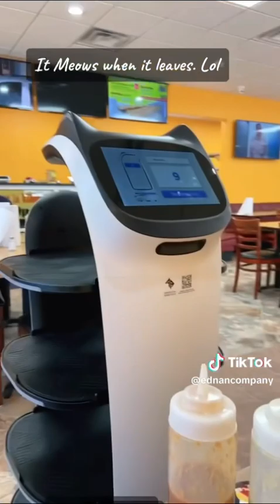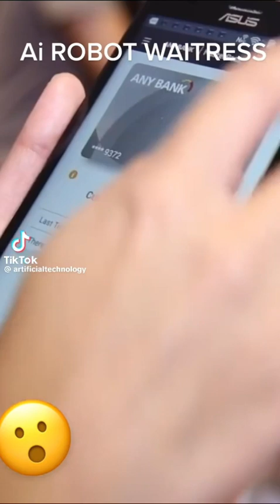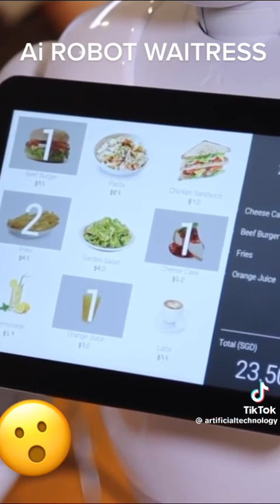🤖. The reset is here.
Ai waiters 🤖. The reset is here. technews machinelearning cbdcs cryptos digitaldollars investing wealth fourthindustrialreset android ios 👉WisdomSuccessAbundance.com